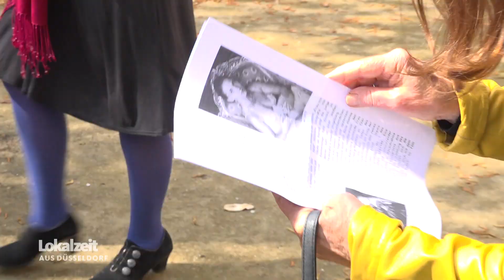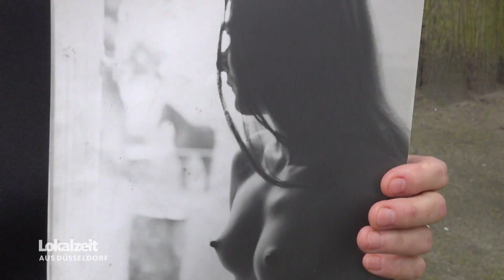Frau mit Katze/Frau mit Kunst in: Lokalzeit aus Duesseldorf am 23.4.2021 Frauen macht euch sichtbar!